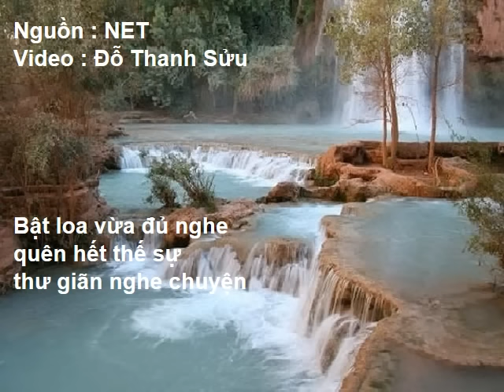Mr Suu, Thằng khùng hay thiên tài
Thằng khùng hay thiên tài